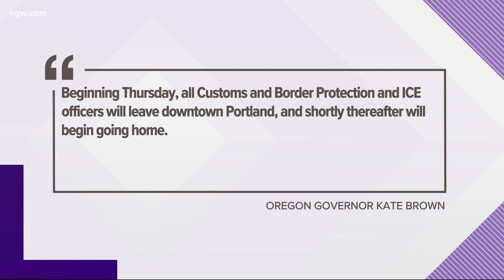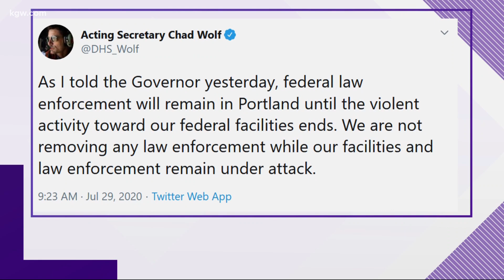Gov. Brown: Feds will begin leaving Portland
Acting Department of Homeland Security Secretary Chad Wolf said the agreement is conditional on state police securing federal property.